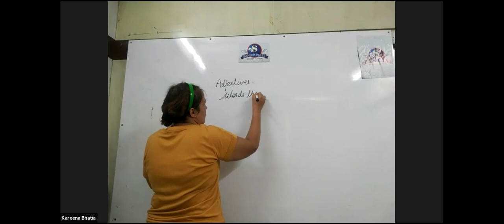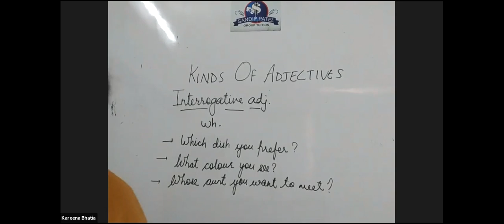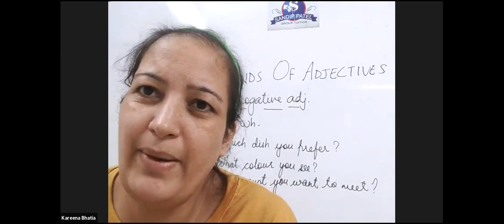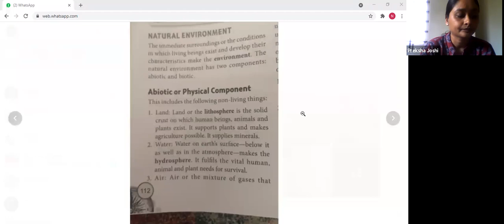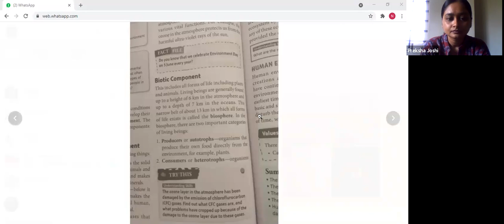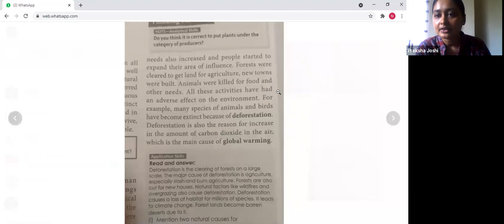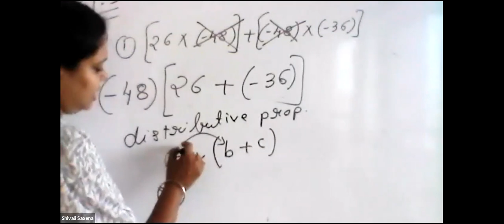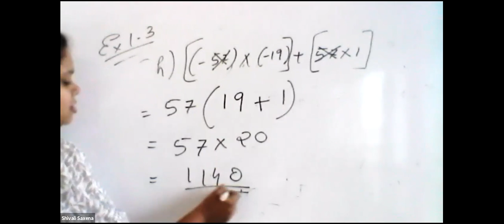7 GSEB ENG AND S S CBSE MATHS 23 JUNE 2021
7 GSEB ENG AND S S    CBSE  MATHS  23  JUNE 2021